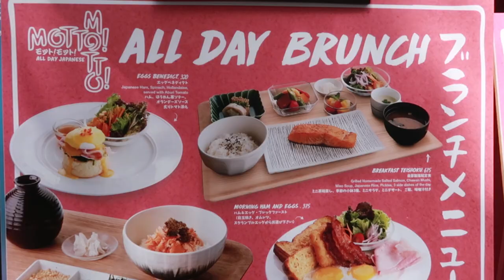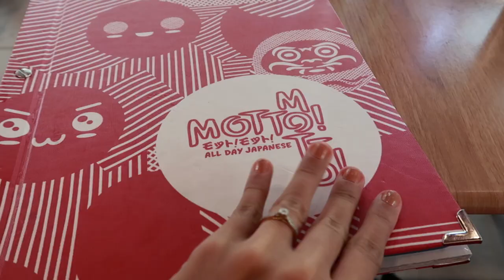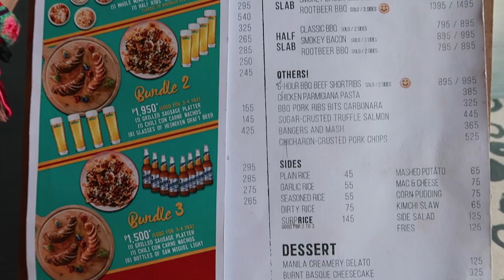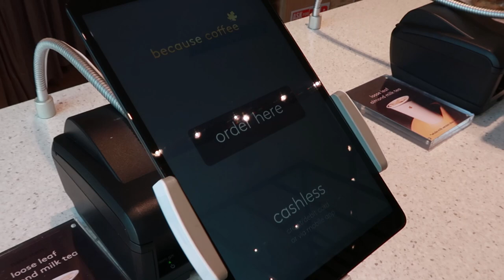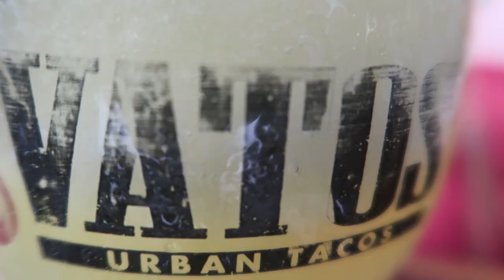VLOG#15: BGC Food Crawl | Philippines | Hazel Balde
ABOUT ME
Hello there! I'm Hazel and I’m a freelance graphic designer from the Philippines. When I’m not doing graphic designs, I like to travel, explore new places and food. I’m passionate about side projects  like creating youtube videos. I create videos about design, food, travel, beauty and lifestyle.

MUSIC and TECH
Filmed using Canon G7x Mark II
Video editing softwares: Adobe Premiere Pro and Adobe After Effects for the intro title